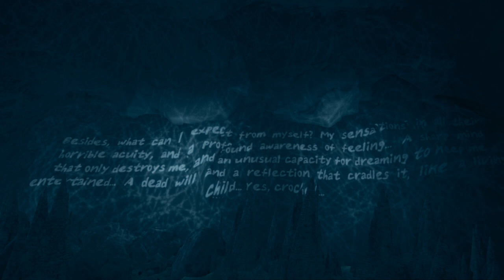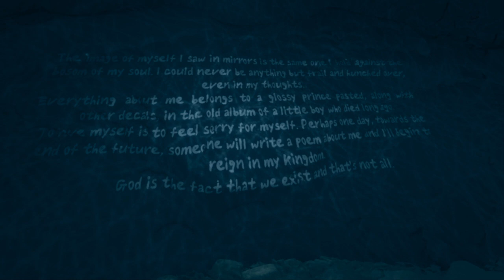The Cave (Dreams PS4)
A short jaunt through the caves